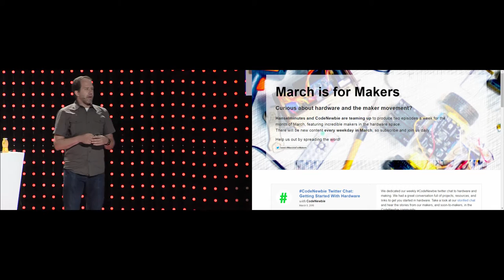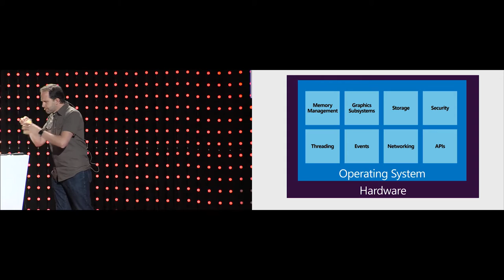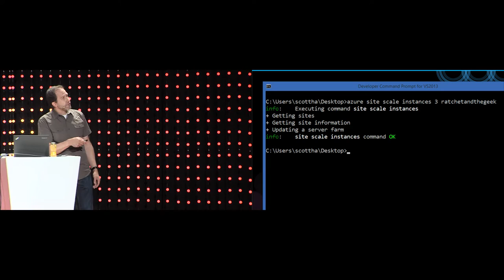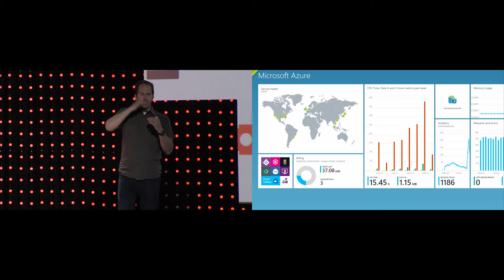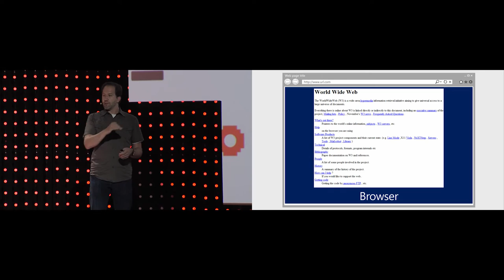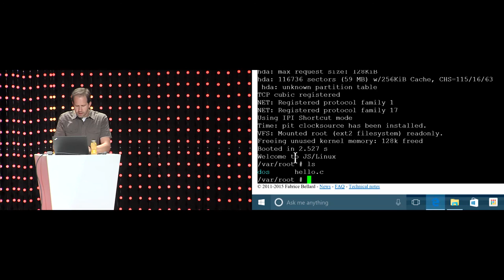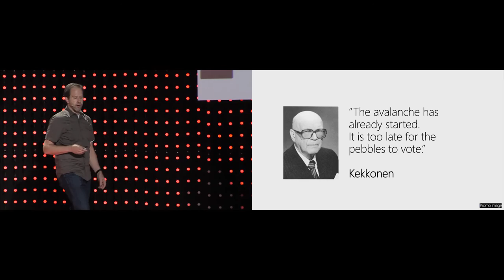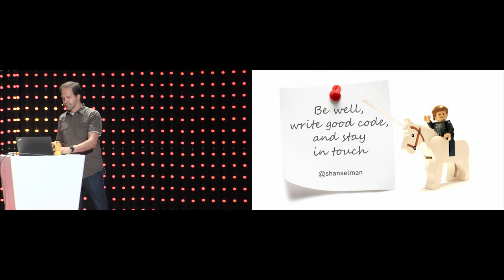Scott Hanselman JavaScript, the Cloud and the Rise of the New Virtual Machine HD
One day we woke up and things were different. Maybe it happened overnight, maybe it took many years. Suddenly we are scripting against thousands of Virtual Machines from the command line while creating things today with JavaScript in the browser that were impossible yesterday. LiveScript becomes JavaScript becomes ES6 and now we're compiling C++ to JS. Join Scott Hanselman as he explores the relationship between the Cloud and the Browser, many Languages and one Language, how it might all fit together and what might come next.